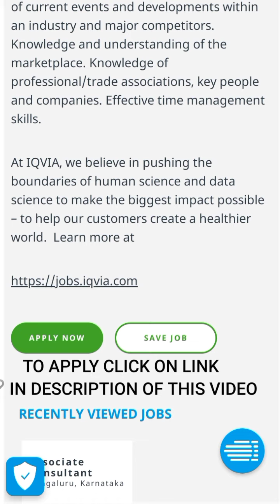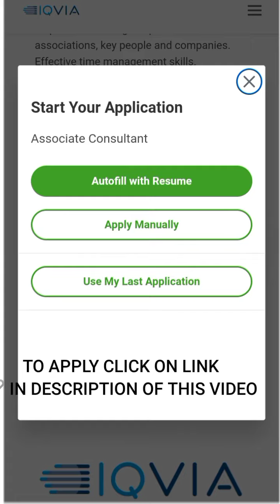IQVIA Hiring Bachelor's Degree Life Sciences,Master's Degree Life Sciences for Associate Consultant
Bachelor's Degree Life Sciences / Economics / Business Pref Or
• Master's Degree Life Sciences / Economics / Business Pref Or
• Ph.D. With commercial experience in the healthcare industry Pref
 Bangalore